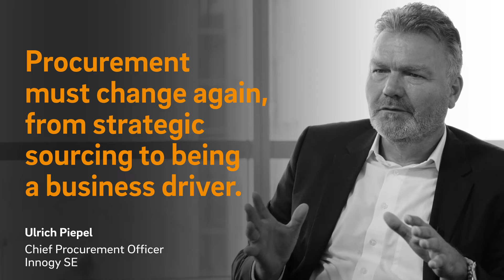Key trends every CPO should consider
Meet us at the 54th BME Symposium in Berlin to discuss the future of your procurement organization.
More about Roland Berger Transportation, Tourism and Logistics Expertise Explore more about Roland Berger's Digital Expertise